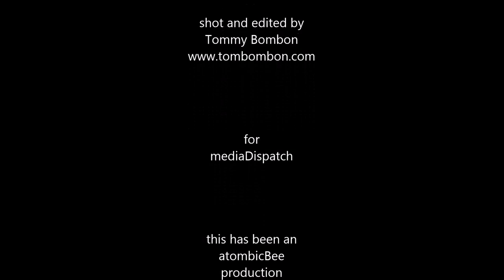Mt. Arayat Teaser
Mt Arayat views from Angeles City